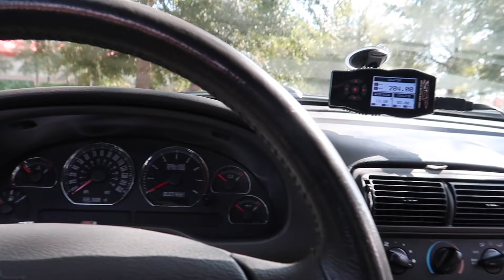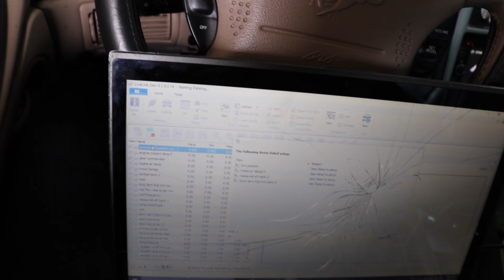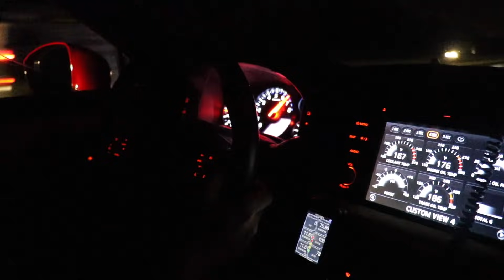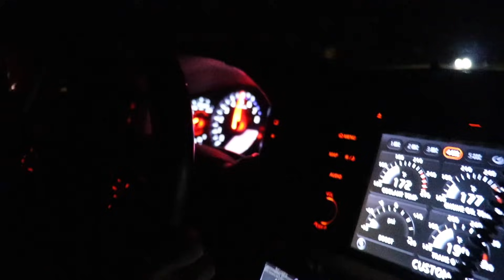My New Custom Forgestar M14 Wheels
Thanks to Don for the wheels! Forgestar M14 Wheels. I do not have matching fronts yet but these will look good on the new car!